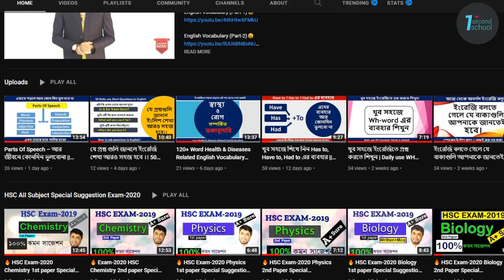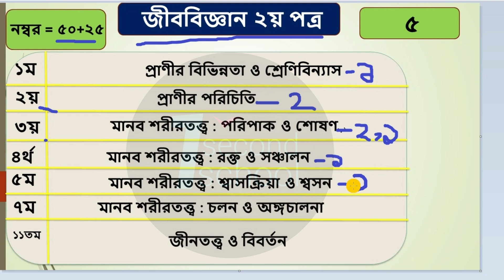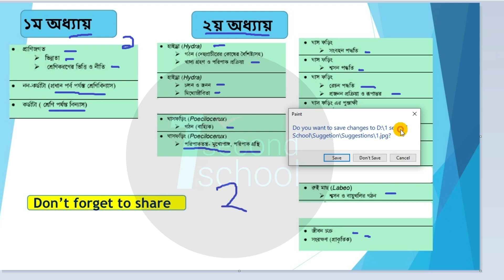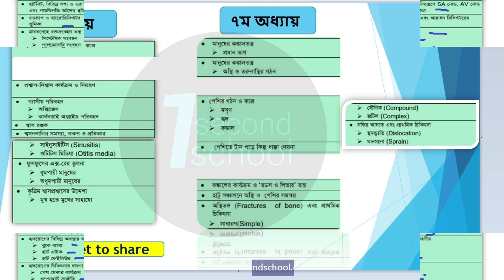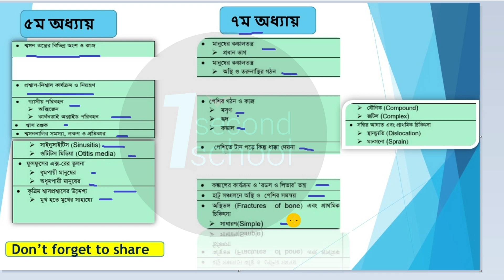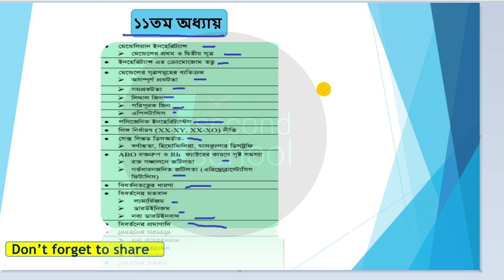জীববিজ্ঞান ২য় পত্র সাজেশন ২০২৩ ।। Biology 2nd paper suggestion 2023 ।। HSC Exam 2023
এইচএসসি জীববিজ্ঞান ২য় পত্র সাজেশন ২০২৩

🔥এইচএসসি ২০২৩ জীববিজ্ঞান ২য়  পত্র
যারা A+ পেতে চাও,
যারা পাশ করতে চাও,
যারা ৯০+ নাম্বার তুলতে চাও ,
ভিডিওটি তাদের জন্য।

👉Facebook Group:- 1 Second School Team Group